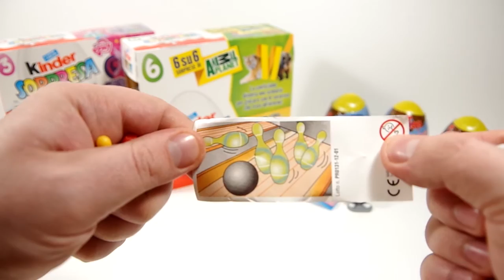Tom and Jerry 3 Zaini Surprise Eggs like Kinder Surprise Eggs 2016 ✔ Surprise Toys Mania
Let's unbox 3 Zaini Surprise Eggs and discover Tom and Jerry toys, what surprise have they prepared?!  ✔ Surprise Toys Mania